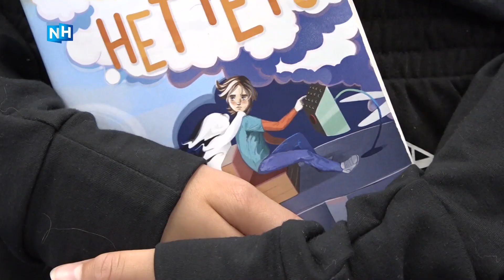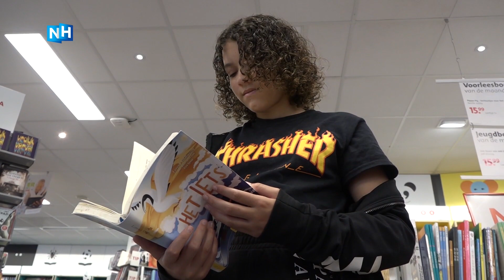Silvie (12) verloor na acht jaar haar stiefvader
Silvie (12) verloor kortgeleden na een heftige ziekteperiode haar stiefvader. Hoe ga je daar mee om?